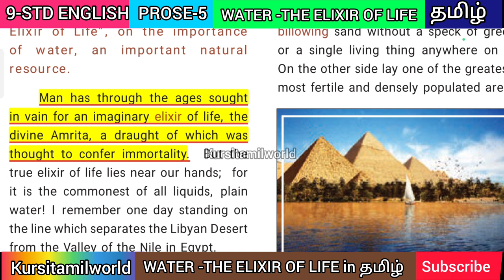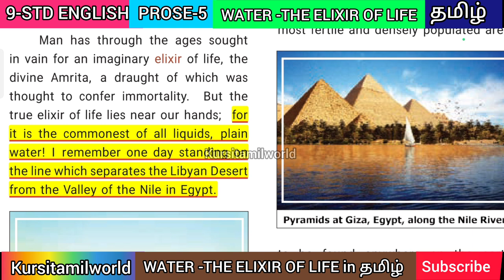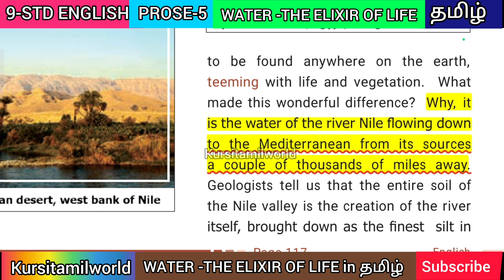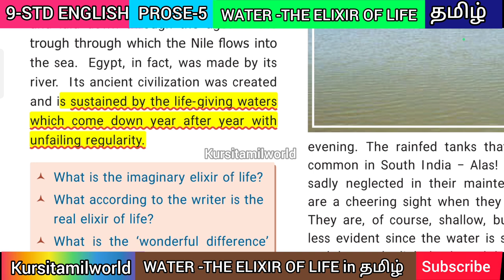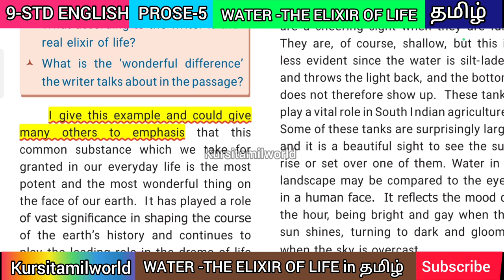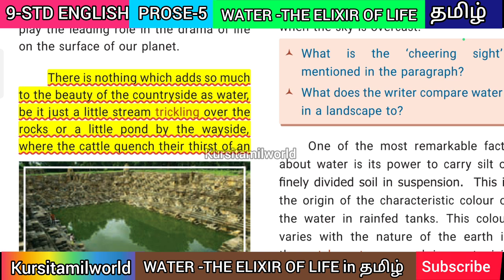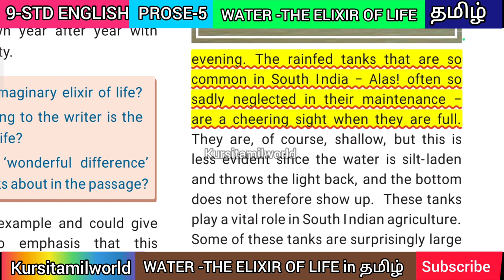WATER THE ELIXIR OF LIFE|PART-1|9-STD|ENGLISH|சமச்சீர் கல்வி 2024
9th water the elixir of life
PART-2